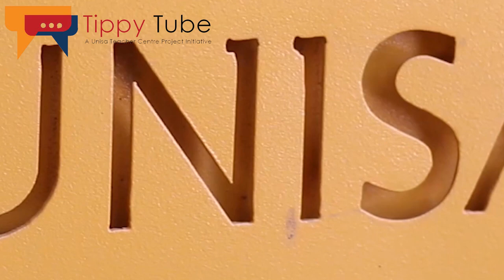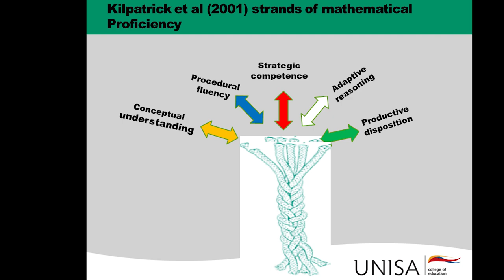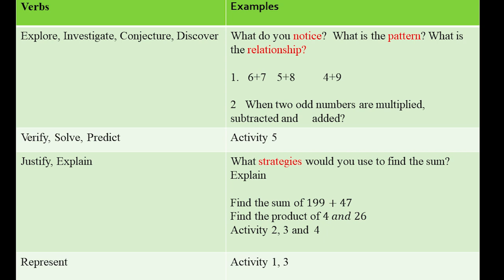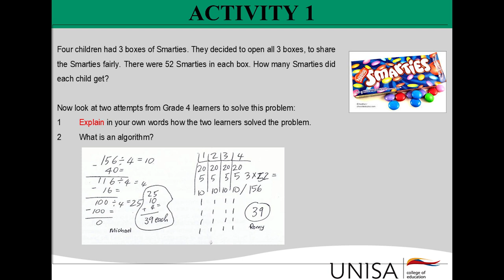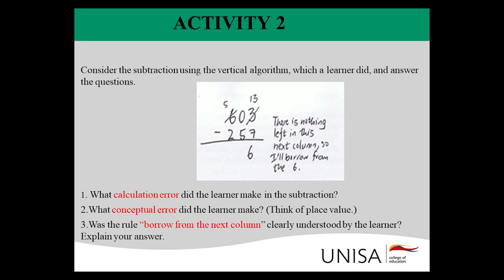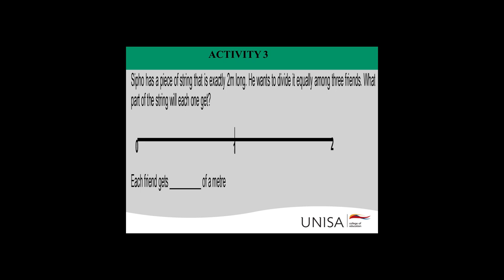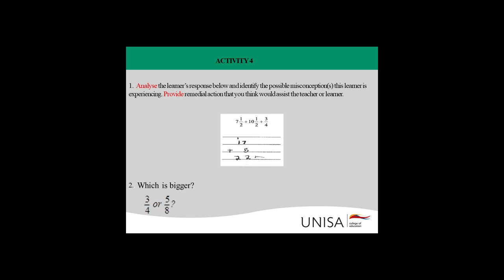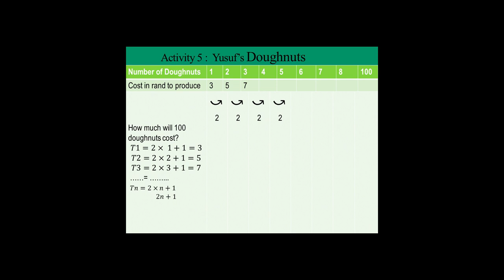Prof Machaba explains mathematical verbs at CEDU Exam prep workshop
Mathematical verbs explained at College of Education exam preparation workshop for BEd and ABET students. 8 October 2019.